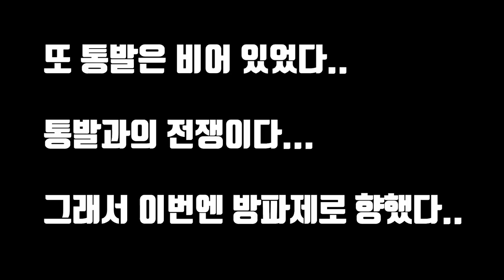통발만 2주동안 놓았습니다! Fish trap for two weeks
제일 시간 오래 걸려서 찍은 촬영인데
제일 아쉬운 촬영이기도 합니다..ㅠㅠ
결과물도 아쉽고...
통발은 추워지면 문어를 겨냥해서
다시한번 해 보도록 하겠습니다..!
이 영상은 여러분과 저의 추억으로만 남길..
사랑해용
곰퐝